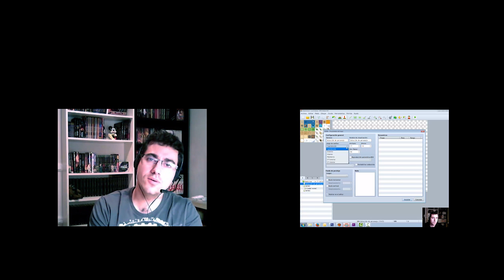Minijuego Infectonator 2 - #1 Los zombies conquistan Asia y Rambo nos peta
Hoy os traigo un minijuego muy guapo e interesante. Os dejo aquí el enlace por si os queréis echar unos piques:

A disfrutar!